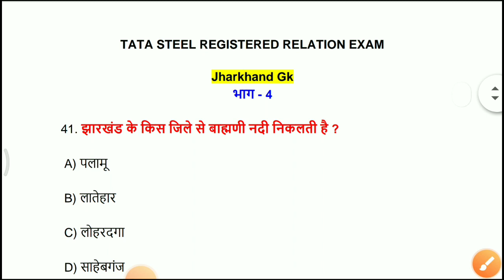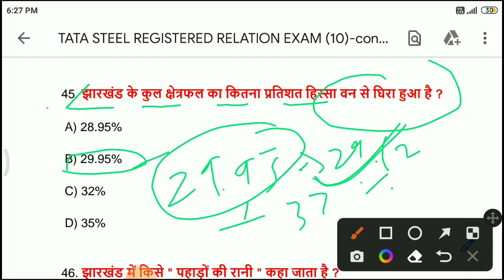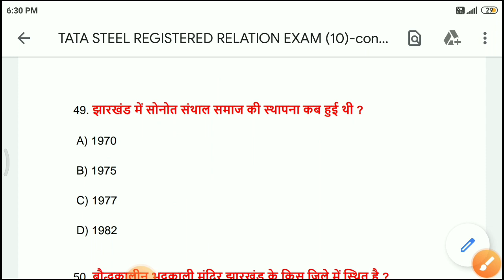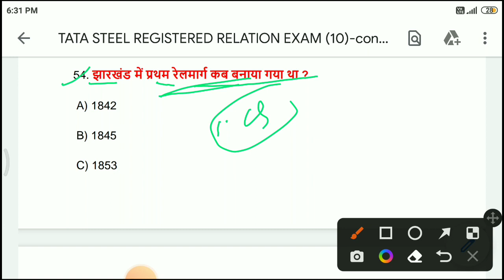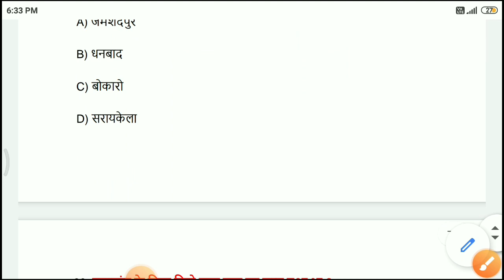Jharkhand GK | tata steel registered relation exam | jharkhand gk mcq for tata steel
jharkhand gk
jharkhand gk in hindi
jharkhand gk for tata steel apprentice